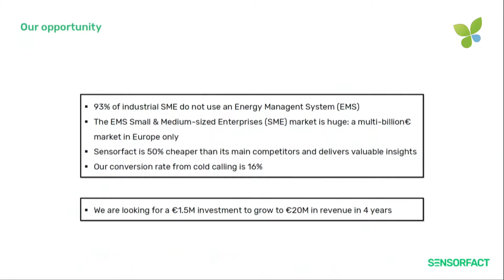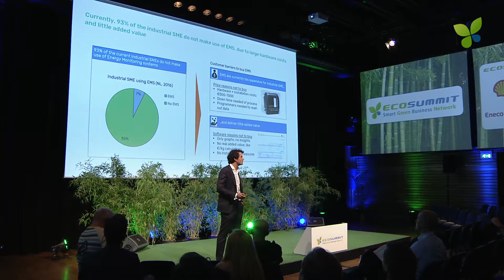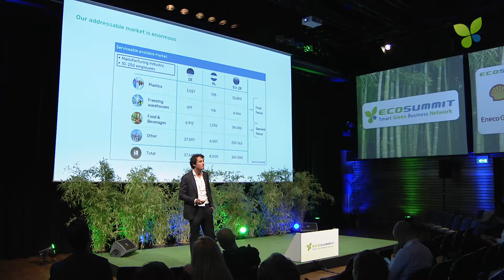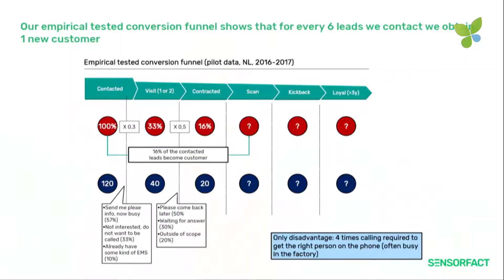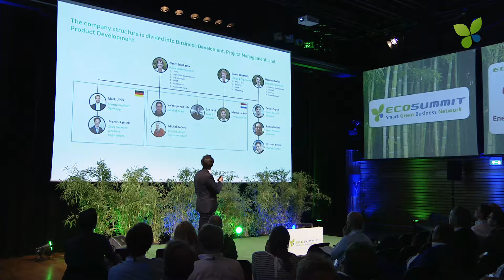ECO17 Amsterdam: Pieter Broekema Sensorfact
Energy savings for industry: Pieter Broekema pitches Sensorfact at Ecosummit Amsterdam 2017.